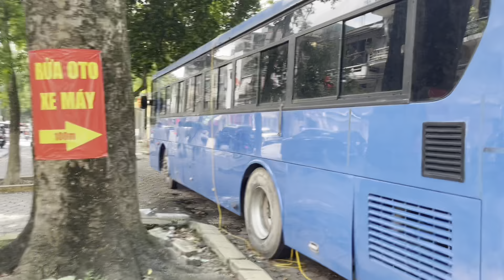Vietnam National Day 2/9 🇻🇳 So Many people come to visit Uncle Ho's mausoleum in Hanoi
Hi everybody,
Today is September 2, 2024, the 79th anniversary of Vietnam National Day.
Many people from all over the country have visited Uncle Ho's mausoleum in Hanoi.

Walking Tour with me:

00:00 Preview
02:31 On my way - Dien Bien Phu Street
06:50 Ta Hong Phong Street
14:20 The back gate of Uncle Ho's mausoleum - where people line up to register
27:30 Hoang Hoa Tham Street - the road to Ba Dinh Square
41:30 Ba Dinh Square - in front of Uncle Ho's mausoleum